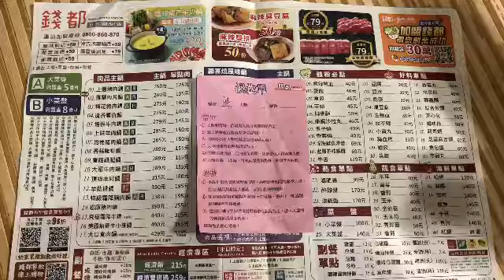錢都.鍋賣局的霜淇淋🍦怎麼這麼好吃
集點卡
APP